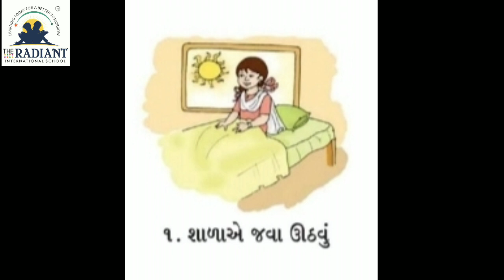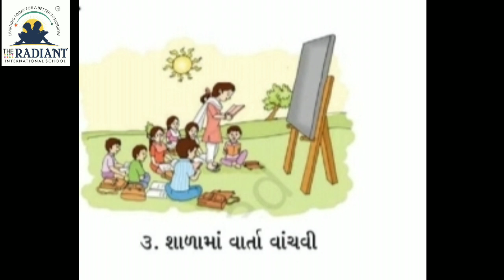GUJ MED STD 1 SUB MATHS PRAKRAN 6 PART 1